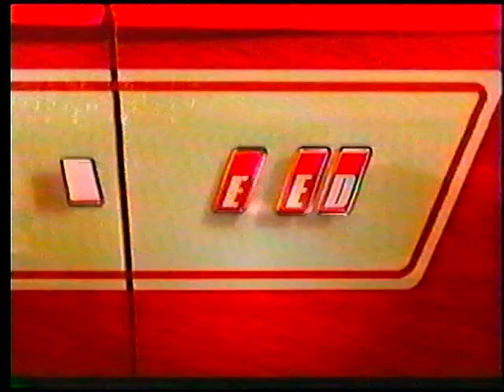2007 Shelby GT500 ad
This TV commercial ad ran often between segments of the 2007 Barrett-Jackson Scottsdale live auction.  I thought it most fitting for this group of videos.